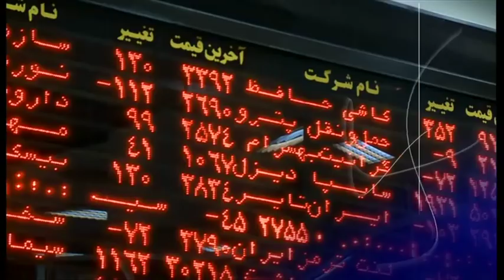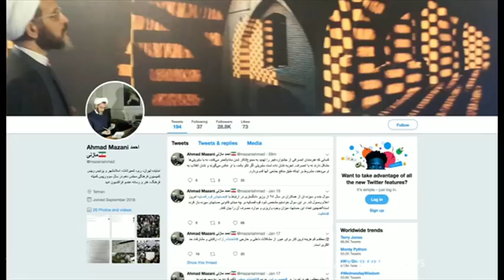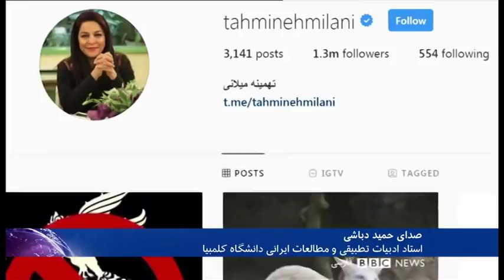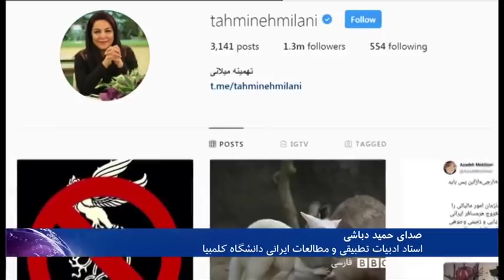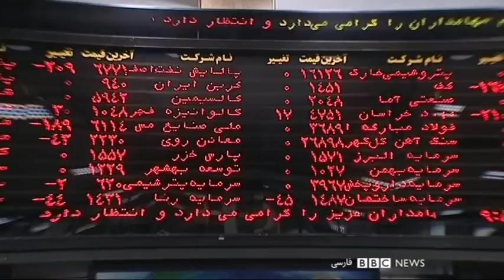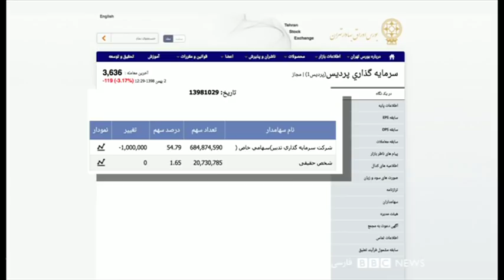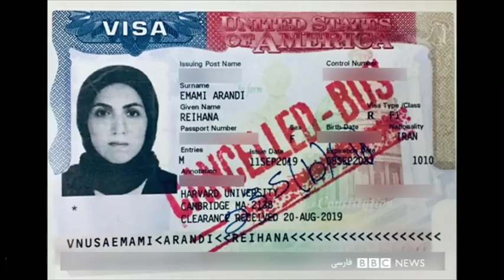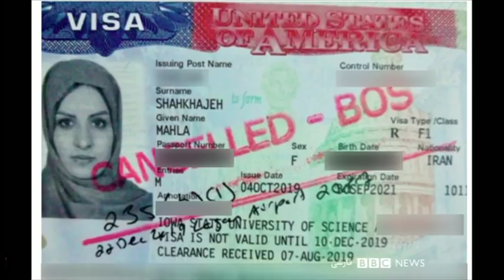تحریم جشنواره فجر، تحریم هنر است یا نرفتن به مهمانی حکومتی؟ شصت دقیقه ۲ بهمن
:گفتگو با
 محمد رسول‌ اف ، کارگردان
امیر پوریا منتقد فیلم
حمید دباشی استاد دانشگاه کلمبیا